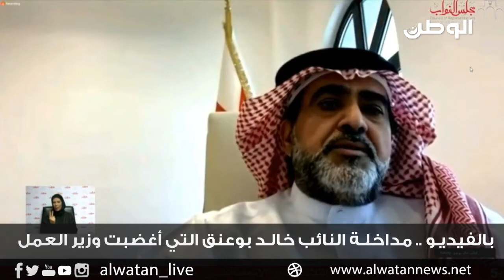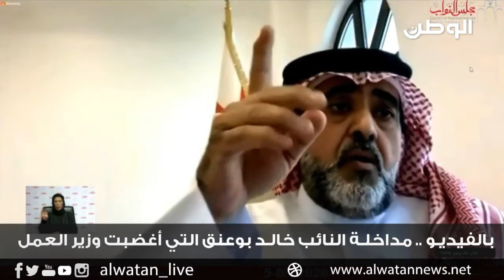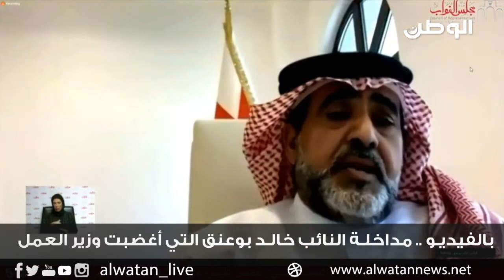بالفيديو .. مداخلة النائب خالد بوعنق التي أغضبت وزير العمل